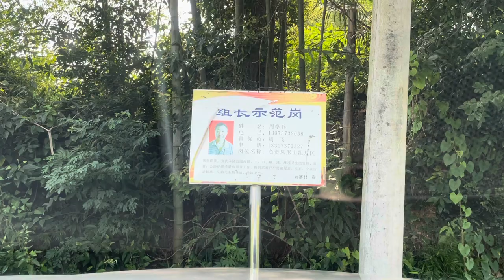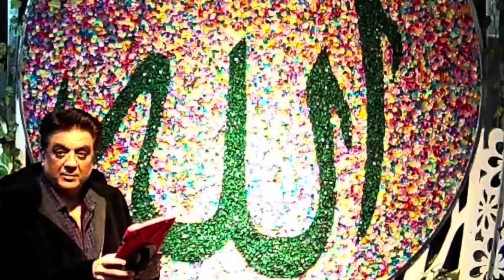How to celebrate Eid in China ? Nasir English Educational Services Pvt. Ltd (TEACH IN CHINA)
Nasir English Educational Services
WE PROVIDE:
1 Teaching Jobs in China
2 Start your self owned Business in China
3 Study in China/Abroad
4 Import anything from China
5 Get your WORK VISA of China
We Chat &What's App
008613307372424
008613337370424 Nasir English Educational Services Pvt. Ltd (TEACH IN CHINA) MIDWAY FRIENDSHIP CLUB (TEACH IN CHINA) MIDWAY VOCATIONAL  INSTITUTE Welcome You to TEACH IN CHINA
after getting required training in our branch Institute in Pakistan/China
We welcome foreign students and teachers to have short courses under our International Student Exchange program

100% FREE WORK VISA OF CHINA
JUST PAY YOUR GOVT. REQUIRED FEE.
FREE WORK VISA / FREE RESIDENT PERMIT/FREE WORK PERMIT/ At present Free Company's Service etc.
WE WILL DO THE REST..
Our Midway Vocational Institute in Pakistan /China
can offer you .

1 Learn How to Read ,Write and Speak in Chinese before you enter China
2 Learn How to Run your Self Owned Business in China
3 Learn How to Teach in China
4 Learn How to Import from China
5 Study in China (Medical, Engineering, IT, Etc.)

We will arrange all your documents...
This offer is only for limited period. Later the company will charge it’s Service fee besides Government Fee. We offer you work visa and Resident  permit of China with multiple entry and move freely for your business needs in whole China. This Work Permit can allow you move, work or to do any business freely and legally in China.

Any one who has required qualification and who wants to do the business in between China and Pakistan can apply. At present this offer is for limited number of Marketing Managers . So don't waste the time and apply quickly.

MIDWAY VOCATIONAL INSTITUTE OF CHINA
B/O NASIR ENGLISH EDUCATIONAL SERVICES Pvt. Ltd
C/O YIYANG MIDWAY TRADING
Imp & Exp Trading Co.

Branch Office in China
Head Office in China
268 YiXinYuan Building YingBin Road,
Yiyang, Hunan, China
What's App & We Chat Contact  in China
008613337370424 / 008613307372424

Branch Office in Pakistan
MIDWAY VOCATIONAL INSTITUTE OF PAKISTAN
C/O Hunan Midway Trading Co.
House # 43 St.13 Sector 1
Adyala Road, Gulshan Abad,
Rawalpindi Pakistan

Jamal Nasir Lughmani
Country Coordinator
What's App Contact in Pakistan 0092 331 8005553 .. Nasir Educational Services Company